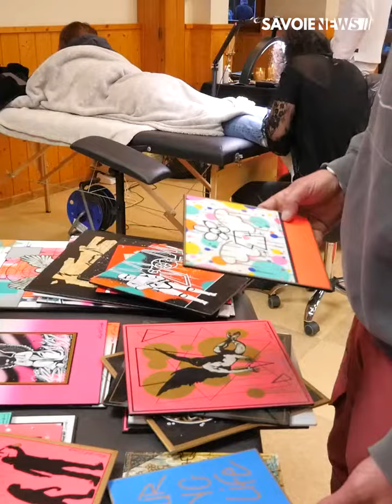Val d'Arly - Retour sur la première édition du festival de Street Art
🎇 Événement - Retour sur la première édition du festival de Street Art 🎇

Ce début de mois de mars a commencé fort pour le Val d'Arly, qui a organisé pour la première fois, un festival de street art dans ses stations.

L'art était présent sous différentes formes : peintures sur mur, dessins, sculptures, mais aussi concours de skate board, concert, feu d'artifice.

Découvrez, en images, ces magnifiques oeuvres d'art.